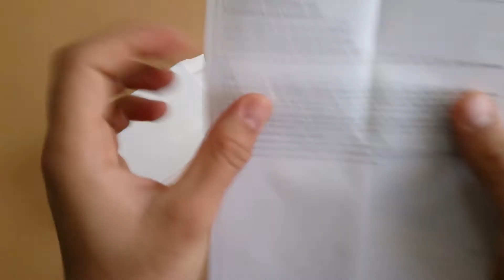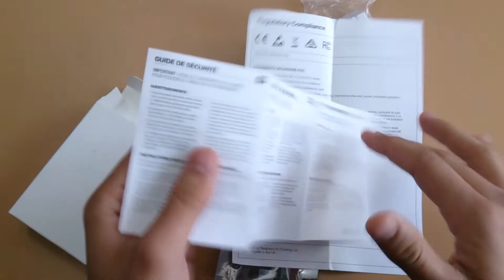Raspberry pi ZERO kutu açılımı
Raspberry piZERO ön siparişle alınan mini bilgisayarın ilk kutu açılım videosu oldukça küçük olan bu kartımız içerisine linux işletim sistemi kurularak kullanıla biliyor.

Özellikler:
Broadcom BCM2835 İşlemci
1GHz ARM11 çekirdek (Raspberry Pi 1 modelinden 40% daha hızlı)
512MB LPDDR2 SDRAM
Mikro-SD kart yuvası
1080p60 Mini-HDMI video çıkışı
Mikro-USB soket
40-pin GPIO yuvası
Model A+/B+/2B ile uyumlu
Composite video çıkış yuvası
Bugüne kadarki en küçük boyut; 65mm x 30mm x 5mm

Zero kartımızın seti sipariş edildiği için kargo dahil 60 TL olarak bize yansıdı. Bu ürün Samm Teknoloji den sipariş edildi.